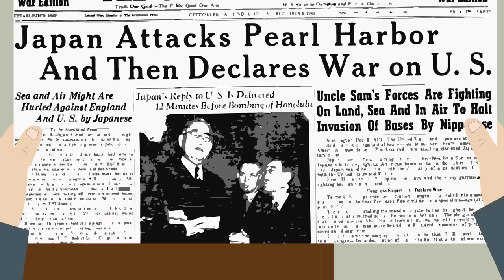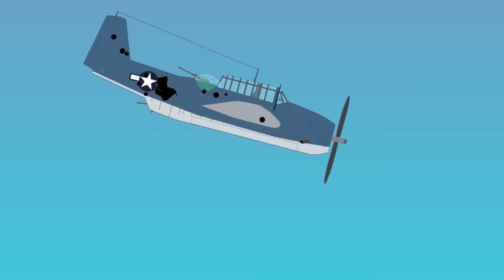Infamous Cases of Cannibalism in History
T-Shirts

See the book collection here:

Amazon USA

Amazon UK